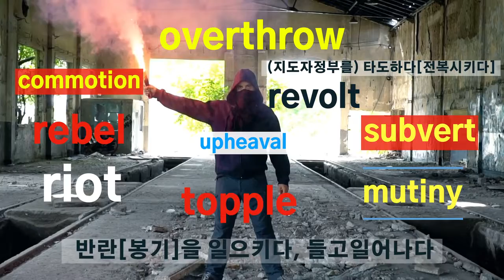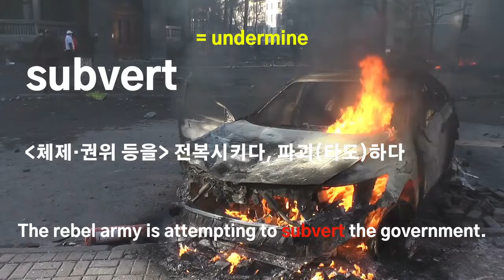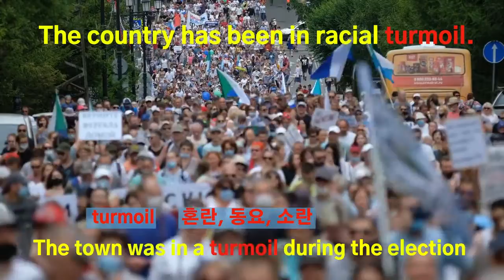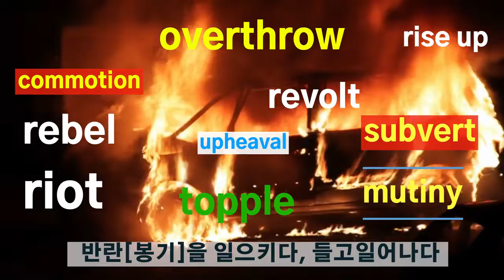revolt=rebel=mutiny=riot=overthrow=subvert=rise up=topple=commotion=upheaval=turmoil 720p